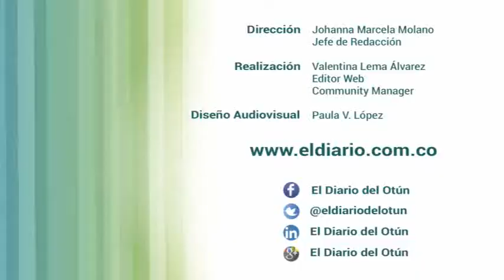[Video] IX Festival Internacional de Cine de DosQuebradas y Área Metropolitana Centro Occidente